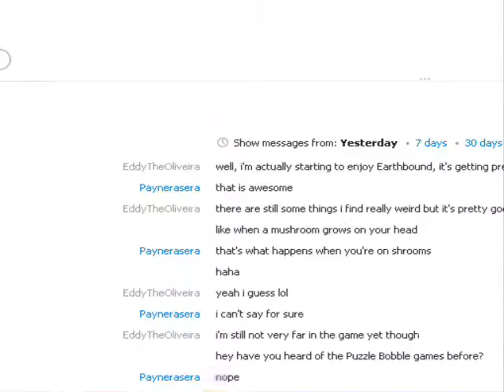Let's Play Earthbound Part 9: Found Zelda!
I found Zelda locked in the cage, but it looks like I need to find the main Carpenter dude to get the cell open.